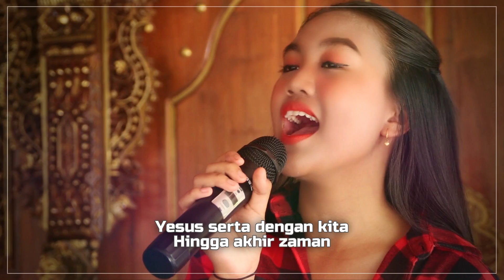MURID KRISTUS (official music video) - Vivi Irawaty & Misada Henrietta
Markus 6:7 Ia memanggil kedua belas murid itu dan mengutus mereka berdua-dua. Ia memberi mereka kuasa atas roh-roh jahat,

Ketika Tuhan Yesus mengutus murid-muridNYA untuk memberitakan kabar baik, IA pun memberikan mereka kuasa.

Maka percayalah:

Ke mana TUHAN sudah mengutusmu berada saat ini.
Bagaimanapun situasi di mana engkau berada saat ini.

Engkau tidak perlu ragu untuk melakukan yang terbaik sebagai muridNYA di masa kini. Menyadari TUHAN yang sudah mengutusmu pasti telah dan selalu memberimu kuasa atas perkara hidupmu. AMIN

MURID KRISTUS
karya : Ps
pemuji : Vivi Irawaty & Misada Henrietta
tim produser : Jimmy Tjoa
tim video : Andrea Willyanta

Akun ini TIDAK dimonetasi. Hanya untuk melayani BUKAN untuk tujuan komersial. Semua lagu di akun ini merupakan karya Ps Jonathan Prawira. Nikmati powerofworship Firman dalam lagu yang mendatangkan kasihkuasaTUHAN dalam hidupmu, karya Ps JonathanPrawira di portal-portal musik digital dan praisechannel 89 388HD